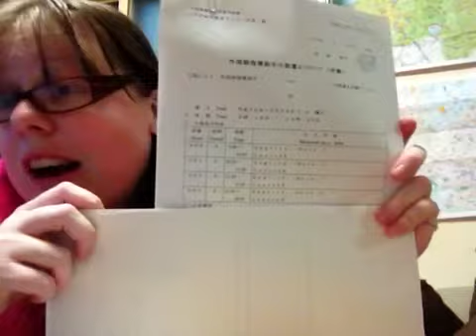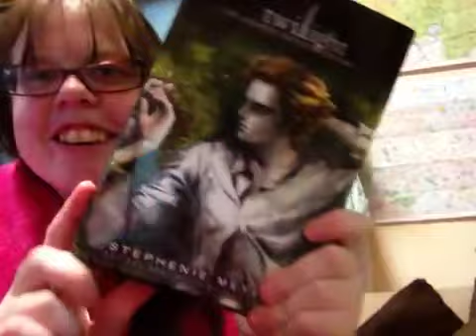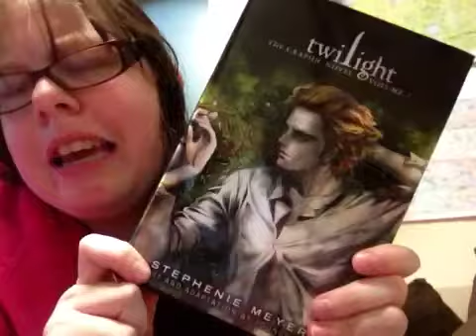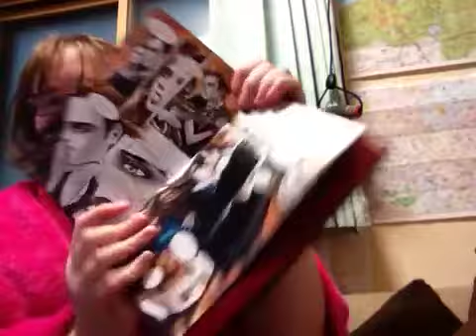24/10/2011 - Schedules and Twilight!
Went into the office this afternoon and well I got my TWILIGHT BOOK! Just sharing and trying to justify a video by making it about JET. Schedules and stuff.